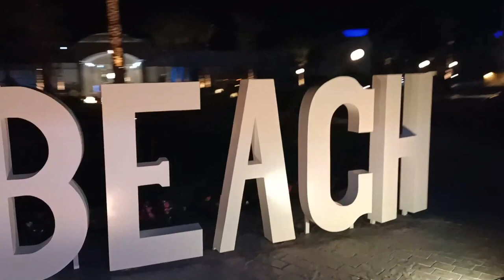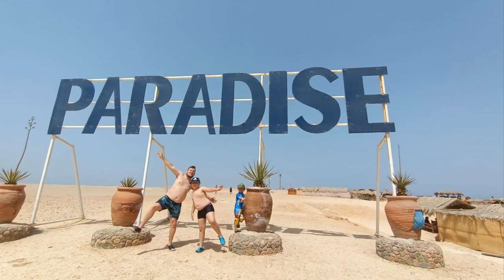Egipt - Hurghada, Long Beach Resort , rejs na Paradise Island - film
Mix naszych filmików z wyprawy do Egiptu, do Hurghady. Wspomnień czar...
Pobyt w long Beach resort oraz rejs na wyspę Paradise i snurkowanie.

0:00 -11:45 - Long Beach Resort
11:45 - do końca - Paradise Island i snurking